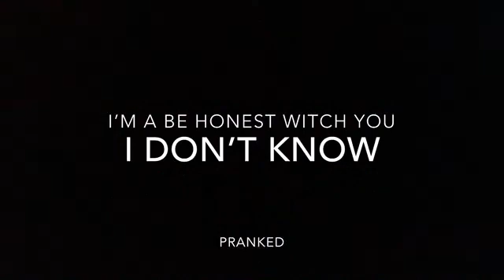How to bullet ride in Fortnite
Fortnite bullet riding